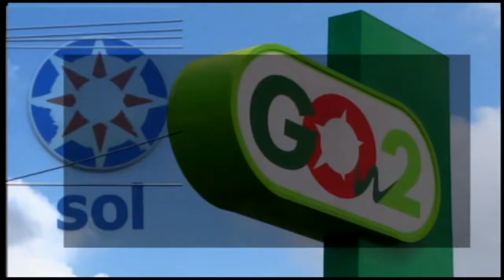28 03 2017 Prijzen bezine verhoogd